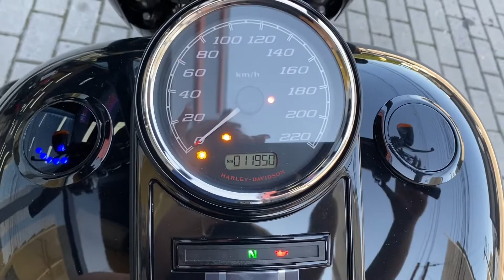Harley Davidson Road King Special 2018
Harley Davidson Road King 2018!!!